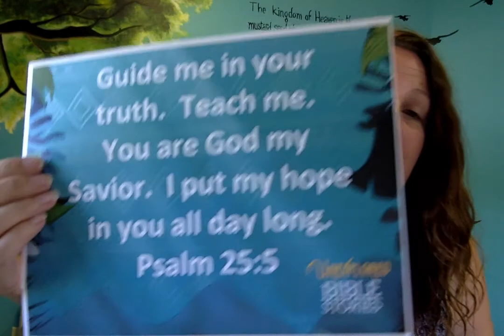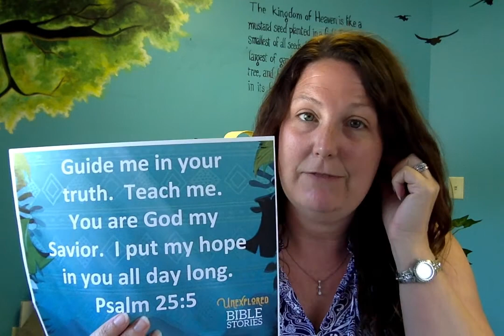Bethel Assembly of God Kids' Church Video 19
Unexplored Bible Stories Week 2